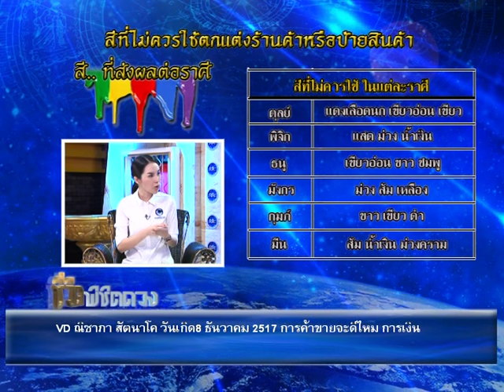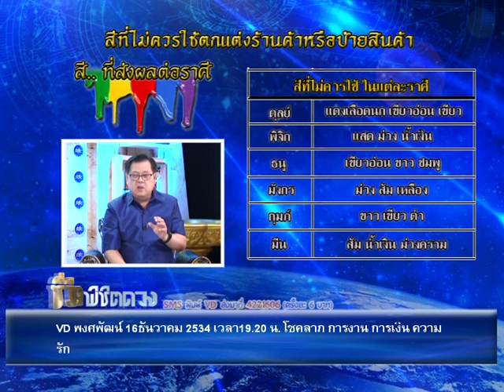รายการชีวิต พิชิตดวง |05/07/59| EP 1/4